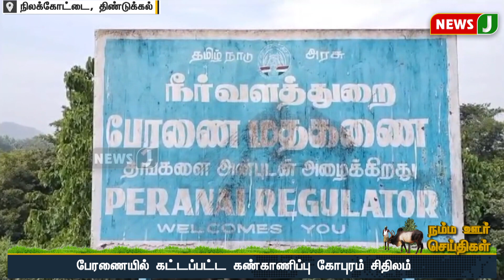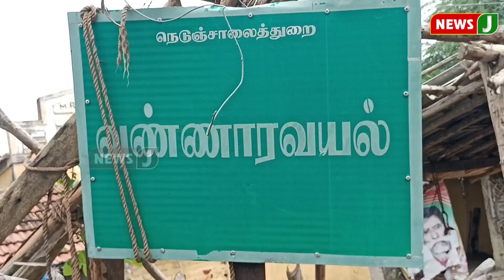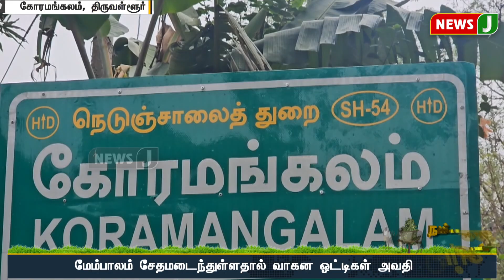நம்ம ஊர் செய்திகள் || Today Tamil District News | 17 DEC 2023 | Namma Ooru Seithigal || NewsJ